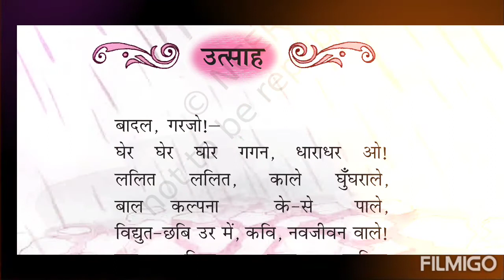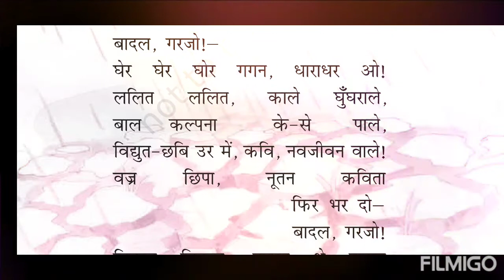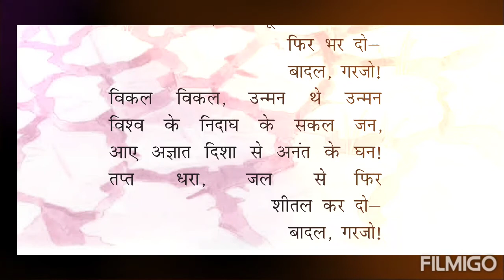उत्साह | Class 10 | Easy Explanation In Hindi